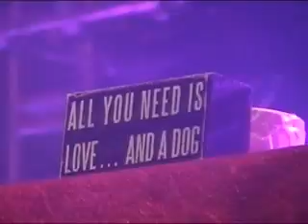Jesse & Joy en Torreón - ENTREVISTA Y CONCIERTO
Entrevista y concierto de JESSE & JOY EN TORREON COAHUILA.

Conductora: Ileana Flores